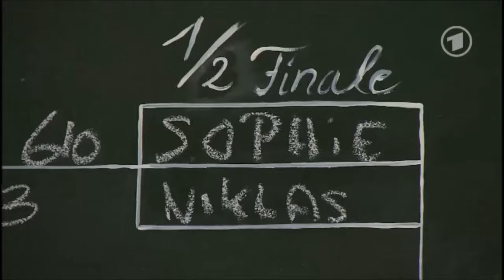Best of Julia & Niklas (Teil 5 - Tennis & Eifersucht)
Viel Spaß mit dem 5. Teil meiner Best of Julia & Niklas - Reihe:
"Tennis & Eifersucht", mit Szenen aus den Folgen 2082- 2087.
Und mit dem Traumpaar der 10. Staffel von Sturm der Liebe, Julia (Jennifer Newrkla) & Niklas (Jan Hartmann).